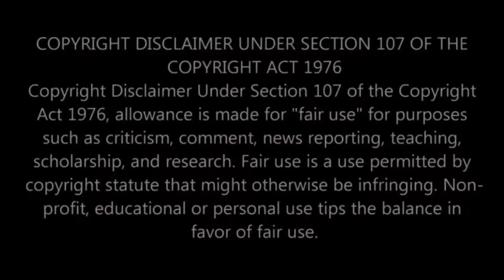LUFFY GOING CRAZY!...Naruto Fan watches One Piece for the first time | Ep 27-28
Naruto Fan watches One Piece for the first time 27-28! Here is my reaction to One Piece episode 27-28.

Marc_Izanagi_Reacts watches One Piece episode 27-28.